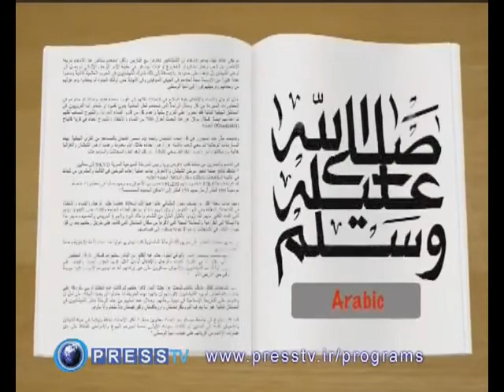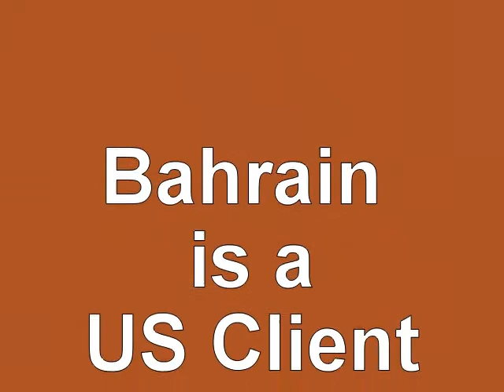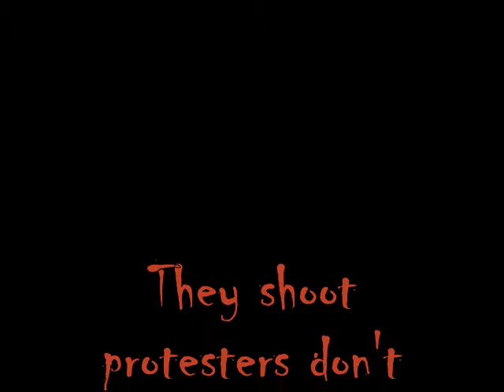About Bahrain & the protesters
A brief about Bahrain & the protesters